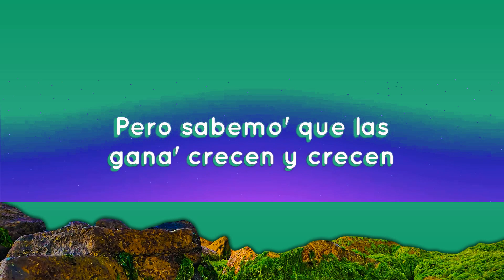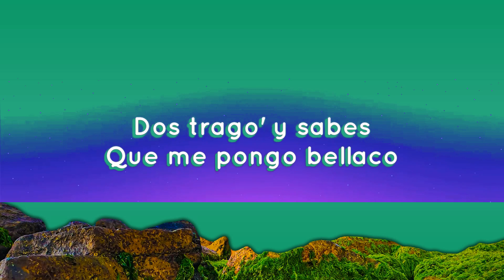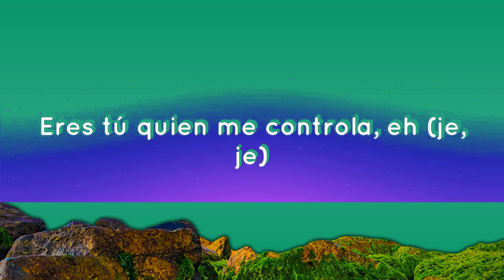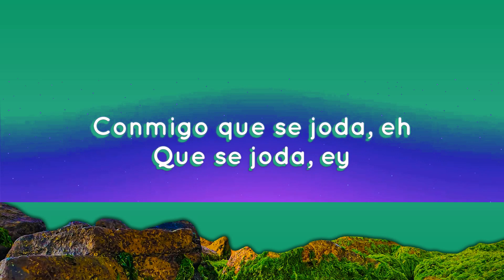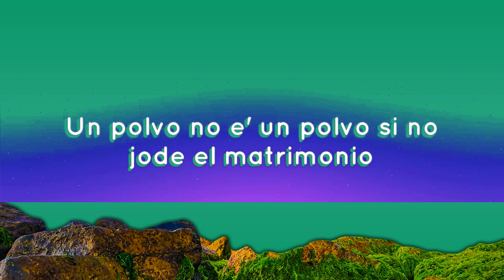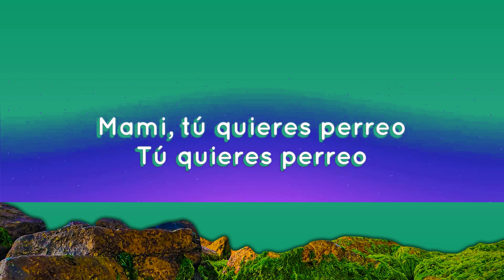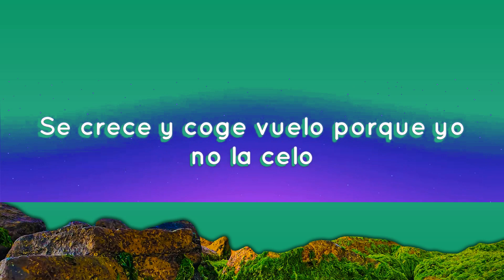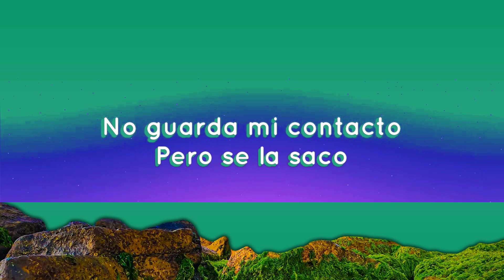Chencho Corleone, Chris Jedi, Anuel AA - La Llevo Al Cielo (Letra/Lyrics) | Andy Lyrics | 1 Hour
Dame tu cuerpecito, ya la bomba estall